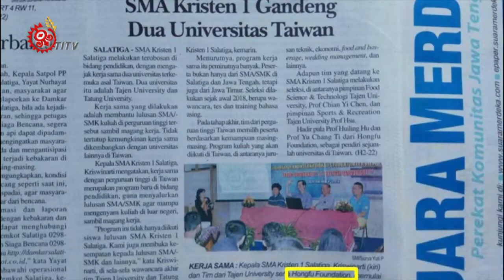新南向專班遭控 醒吾科大外生疑違規實習 2018-12-28 IPCF-TITV 原文會 原視新聞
康寧大學前陣子爆發境外生非法打工爭議，教育部當時澄清是個案，和去年開始推動的「新南向國際產學合作專班」政策不同。

但卻有立委接獲檢舉，指醒吾科技大學的新南向專班，疑似讓30位印尼籍學生，第一年來台，就違規到工廠實習，甚至一星期只上課兩天，其他幾天，被統一載到工廠上班。

照片上的工廠員工，是幾位印尼籍學生。

繼康寧大學爆發斯里蘭卡籍學生，來台非法打工的案件後，醒吾科大也傳出，「新南向國際產學合作專班」，去年10月才剛來台的30名印尼籍學生，11月就被安排到企業實習。

立委柯志恩接獲學生爆料，新南向專班的學生，住在新竹宿舍，每週四、五回學校上課，其它幾天都是統一搭遊覽車到工廠上班，每天站10小時包裝隱形眼鏡、每星期工時40小時，相當疲憊。

還拿出印尼當地報導，指出疑似有仲介介入。

對立委質出的質疑，教育部代理部長姚立德坦承，的確有不法仲介進行這些事情。

雖然教育部強調，學校若利用仲介招生，除了扣獎補助款，也不會再讓學校辦理國際產學專班，嚴重者列入專案輔導，但柯志恩表示，經查共有六校利用新南向專班政策做類似的事，其中還有一所是國立，教育新南向的漏洞，恐怕還有更多未爆彈。